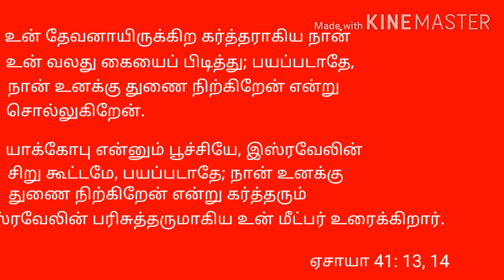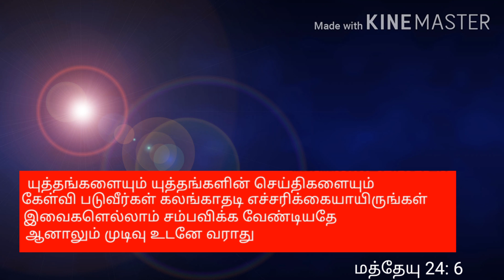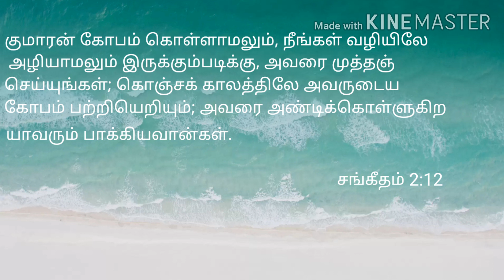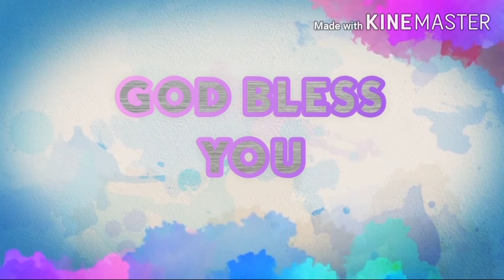Tamil Christian Special Message 30.03.2020 ("For i thy LORD thy god will............" -Isaiah 41:13)